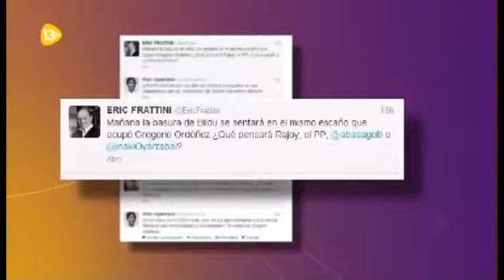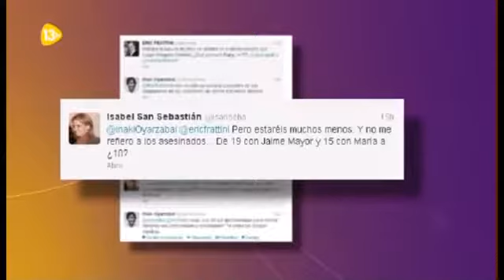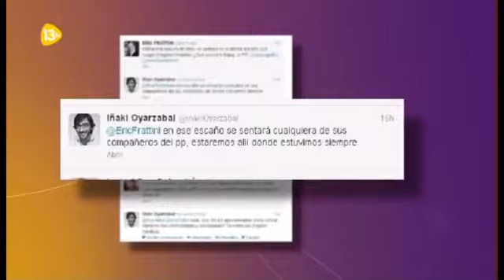Oyarzabal, cateto que suspendía EGB e instrumentaliza homoualidad, contra Isabel San Se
Una evidencia más de la contaminación socialista que sufre el PP, en especial, en el País Vasco con Antonio Basagoiti e Iñaki Oyarzabal, suspendedor en la EGB y que llegó a instrumentalizar.

Isabel San Sebastian vs Homer Simpson.

Durante el programa 59 segundos en TVE1 Isabel San Sebastián y Jose ía Calleja se descalificaron mutuamente. Ella abandonó el plató porque le gusta insultar pero no que la devuelvan..